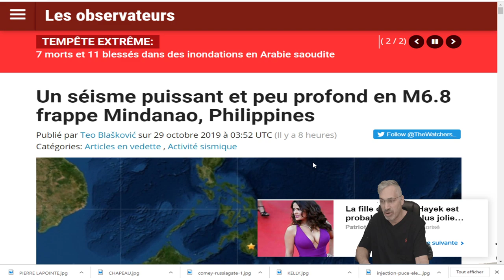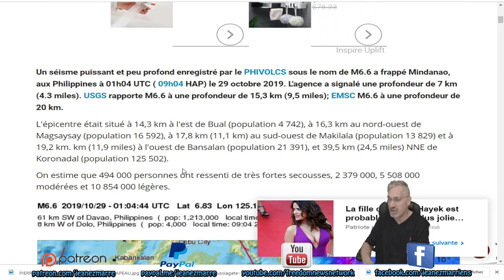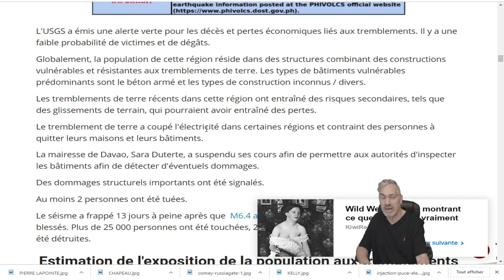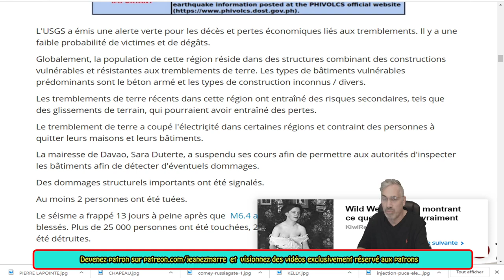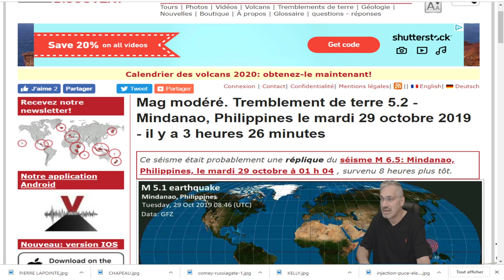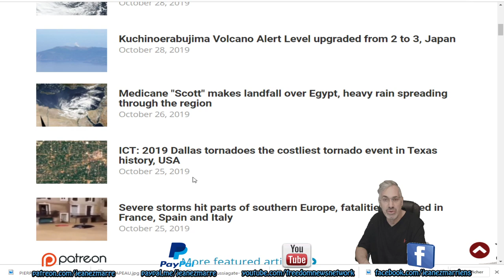DERNIÈERE HEURE; TREMBLEMENT DE TERRE DE 6.6 AUX PHILIPPINES ET 5.8 SALOMON!